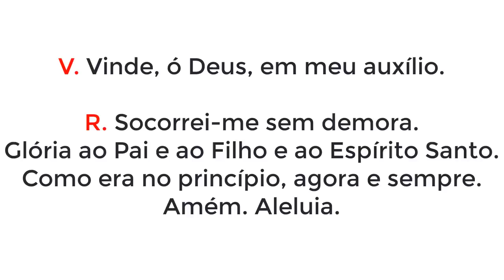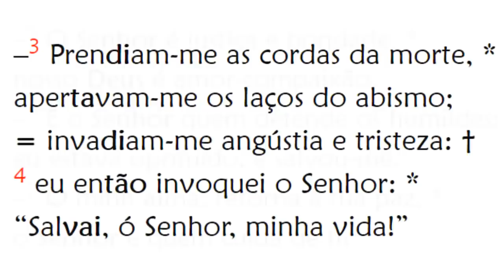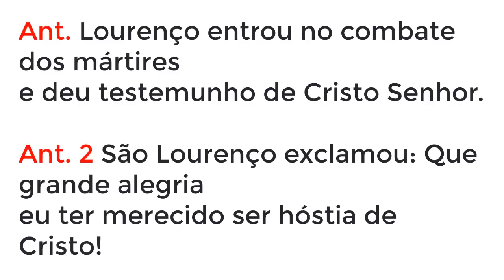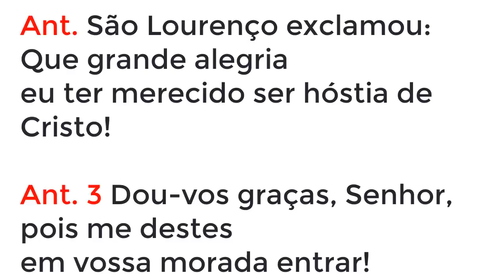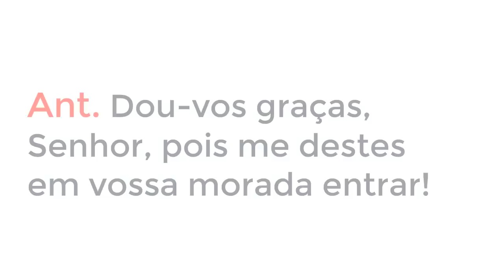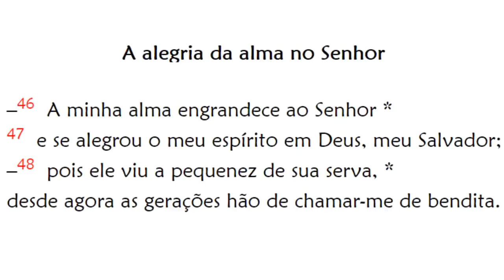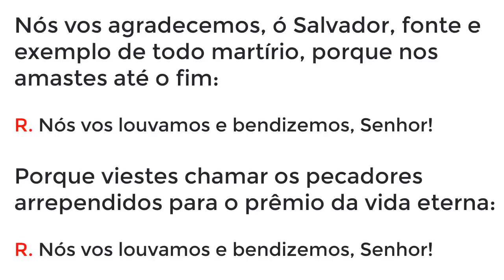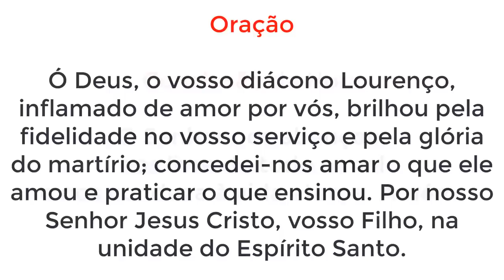Vésperas da Festa de São Lourenço, diácono e mártir